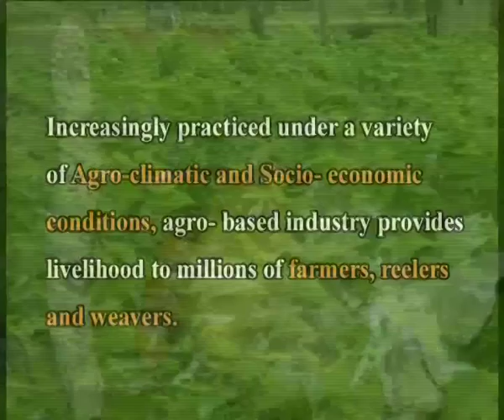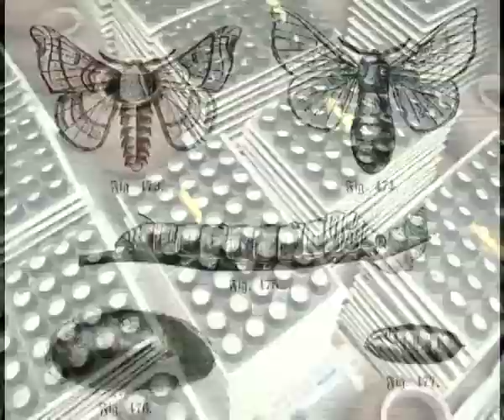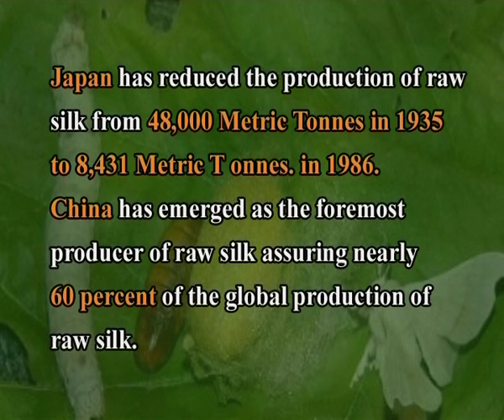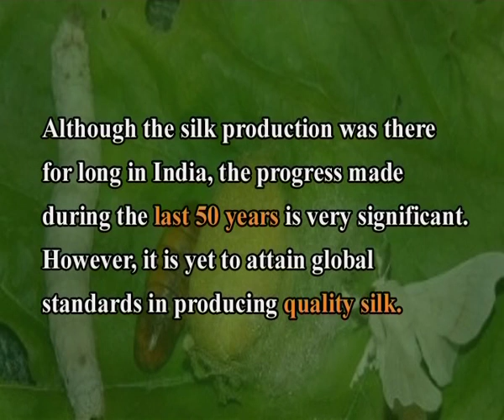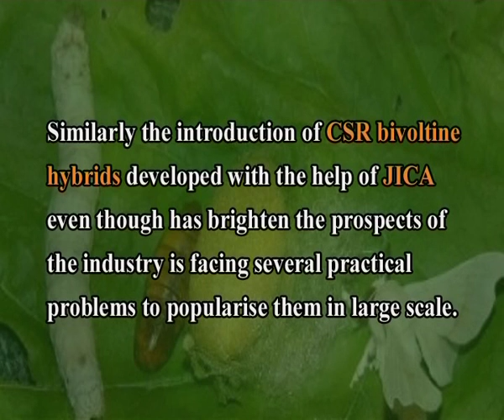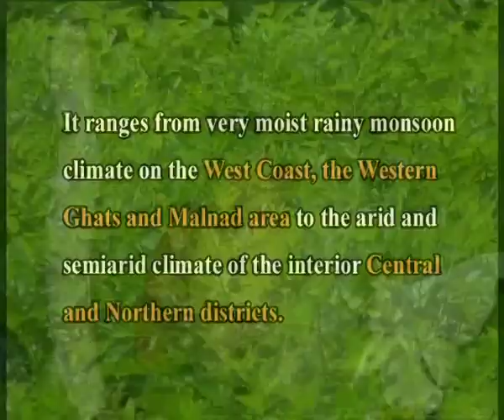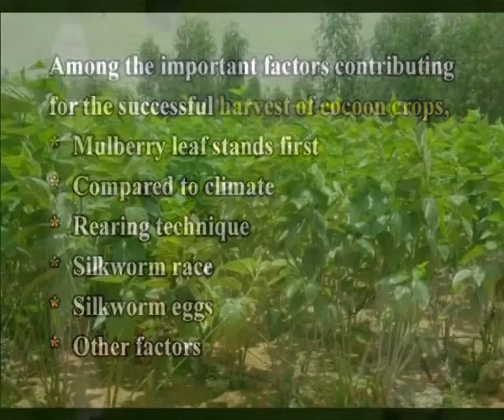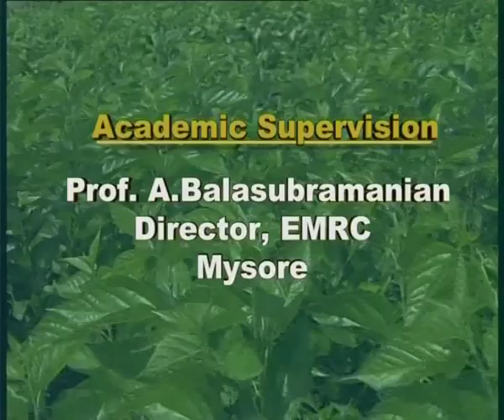Introduction to Sericulture